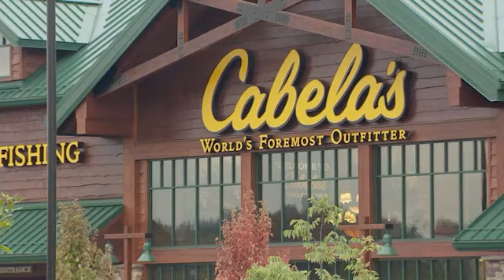UnZip The Zip-Code: 97062 - Tualatin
Take a look at our Tualatin episode of UnZip The Zip-Code! Learn more about home financing options in Oregon and Washington at Go-Summit.com.